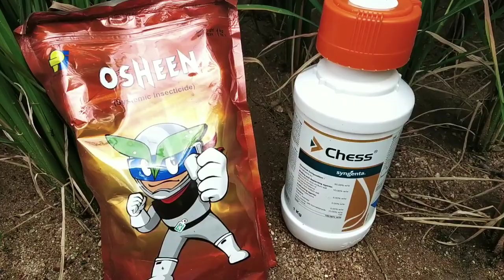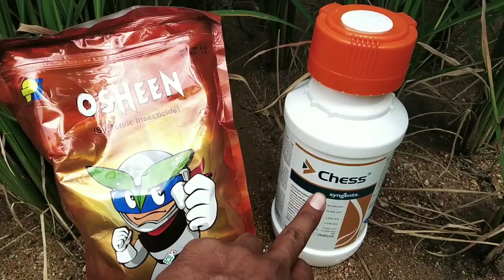भूरा माहू का बेस्ट कीटनाशक।Best insecticide for Brown plant hopper.chess,osheen.